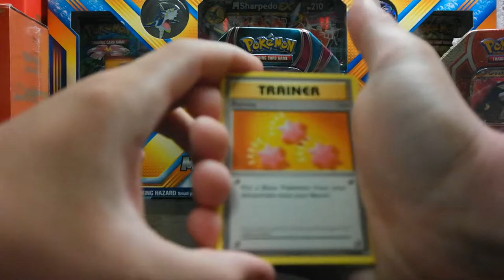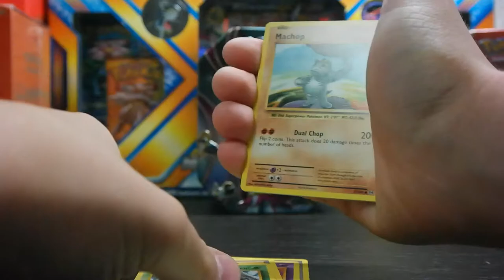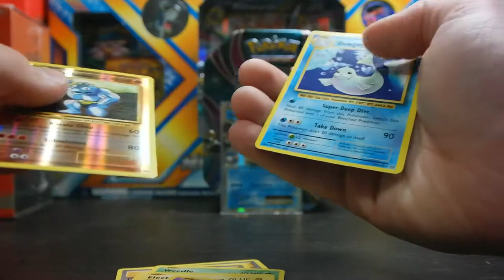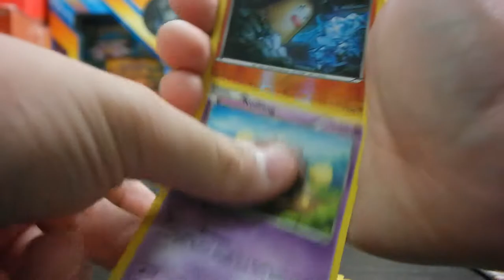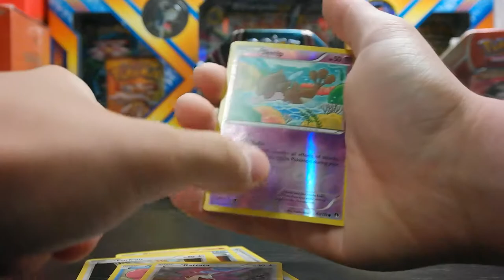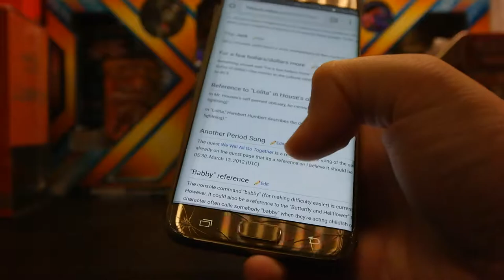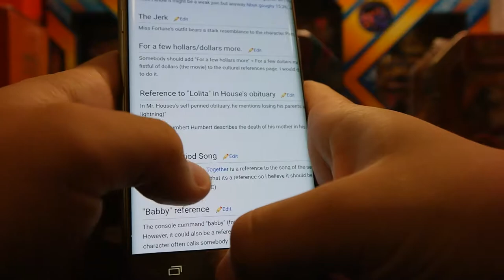TPO #36: Another Hoopa EX Tin